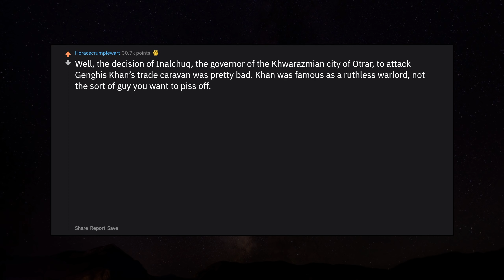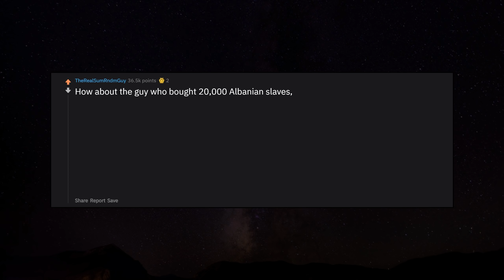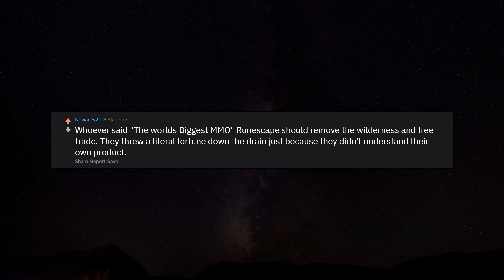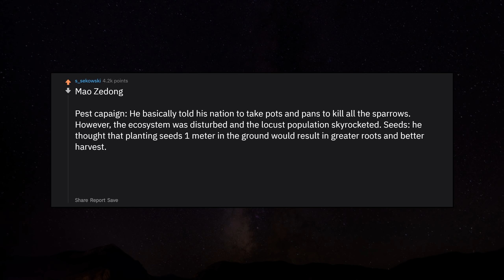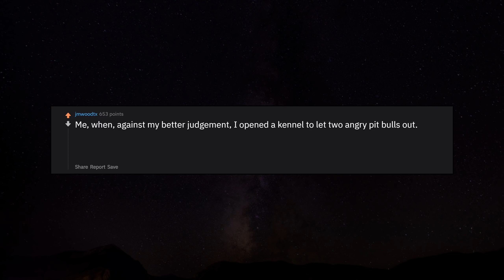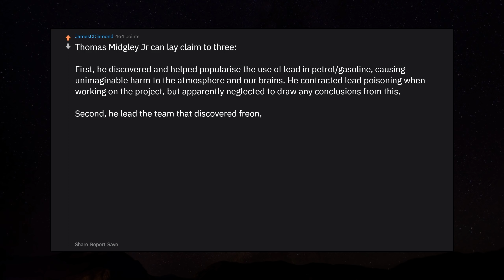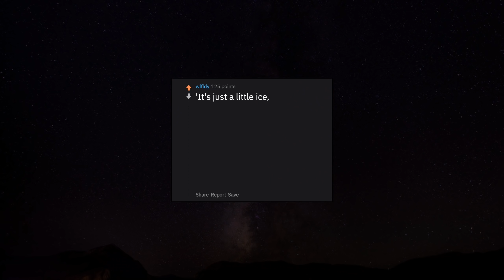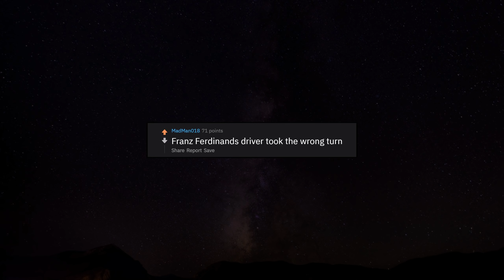What's The Worst Decision Made By Anyone, Ever? r/AskReddit Reddit Stories | Top Posts